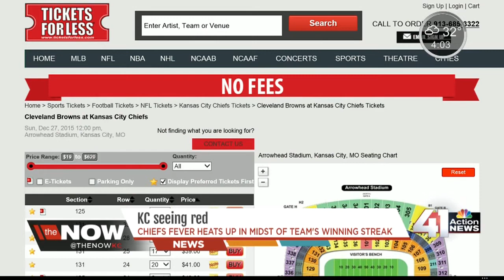Ending the season on a high note: Chiefs tickets, merchandise surge in midst of winning streak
Kansas City sports fans have gone from feeling blue to seeing red.

41 Action News, KSHB, brings you the latest news, weather and investigative reports from both sides of the state line.